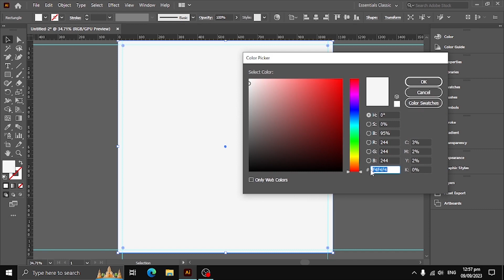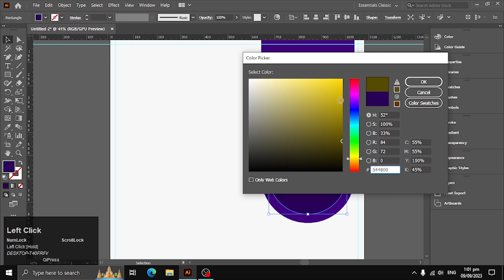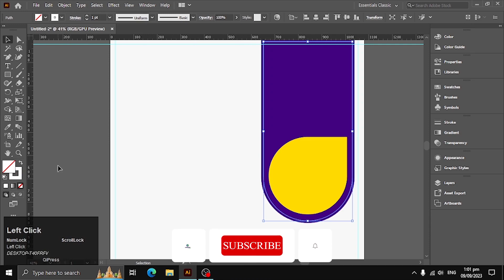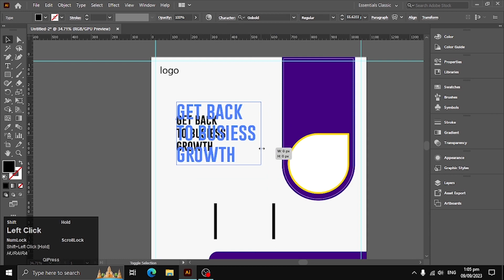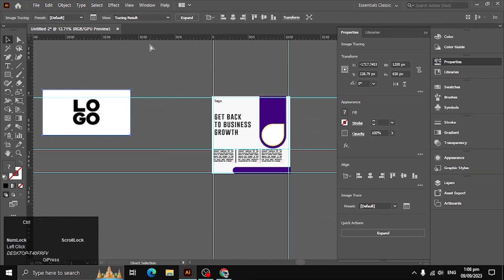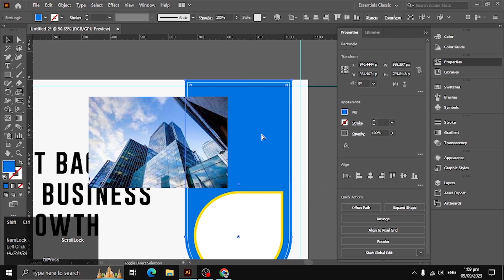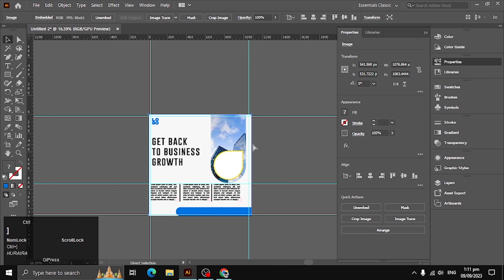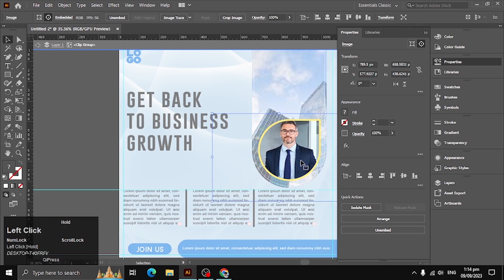New Social Media Post Design in Illustrator | Tutorial 2023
😔 I have no resources to provide a voice-over 😔
                 I hope you will understand me

 My Work ;